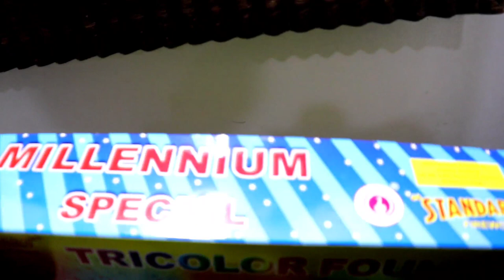TRICOLOR FOUNTAIN ANAR TESTING||TESTING DIWALI STASH 2020||STANDARD FIREWORKS TRICOLOUR FOUNTAIN